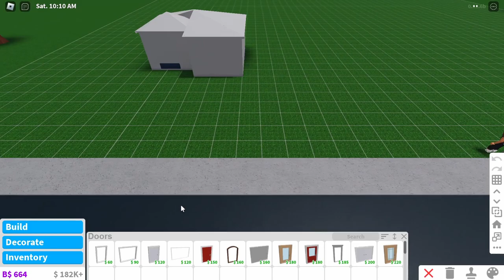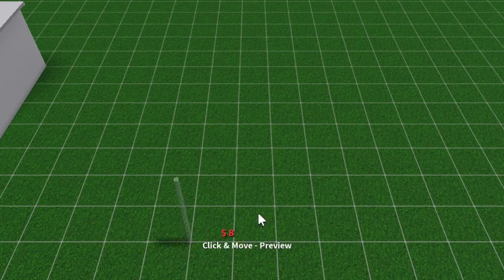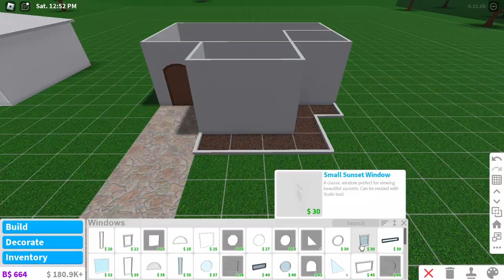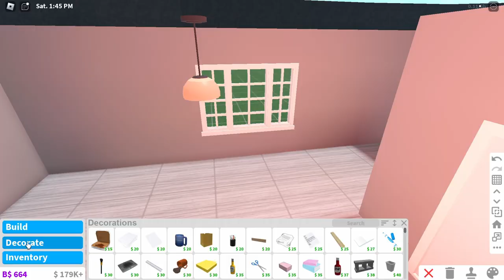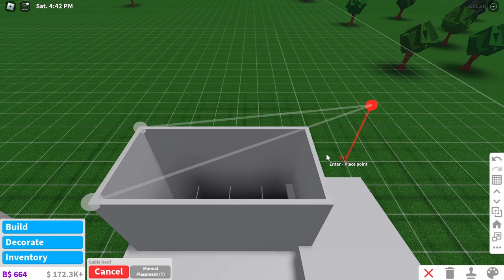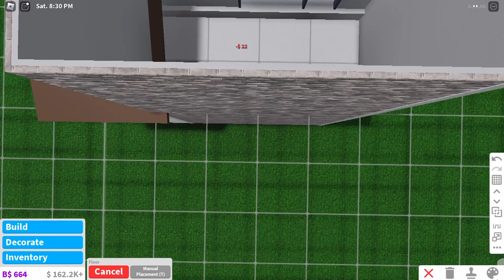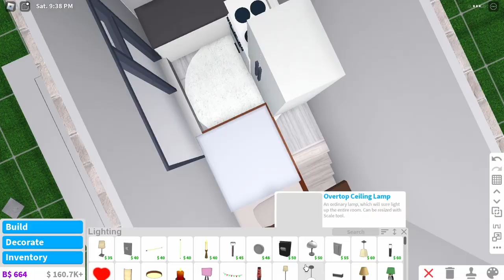Building a house in BLOXBURG but its 1 minute, 5 minutes and 10 minutes..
Another fun bloxburg video, except I build a house in 1 minute, 5 minutes and 10 minutes..oh god..